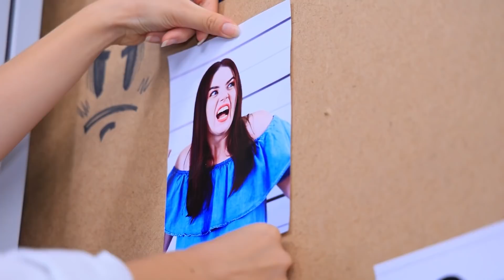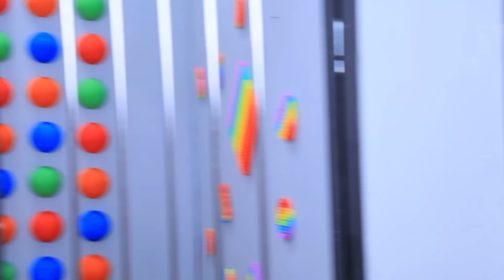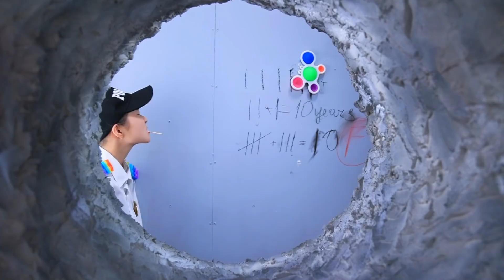Nhà Giam Pop It vs Nhà Giam Simple Dimple! Bị Nhốt Trong Phòng Giam lạ Lùng!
Xin chào đến với nhà tù Pop It! Trong nhà tù này, các bạn sẽ được học cách bình tĩnh và giải tỏa mọi căng thẳng. Hãy cùng đón xem vô vàn tình huống hài hước và sáng tạo của WooHoo nhé!